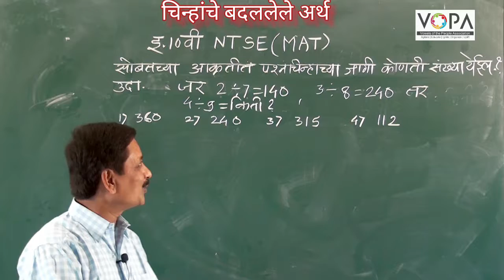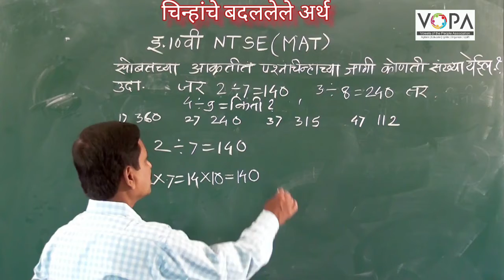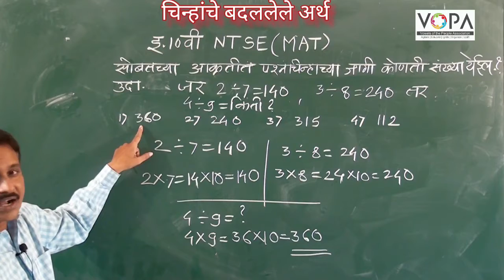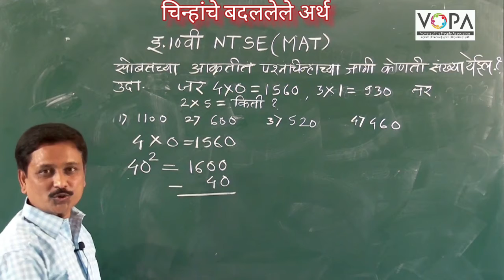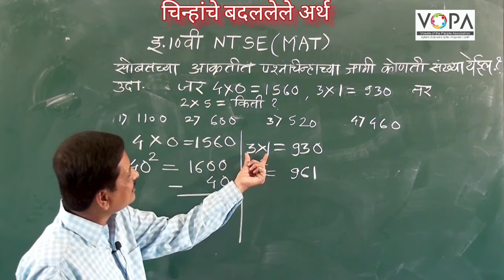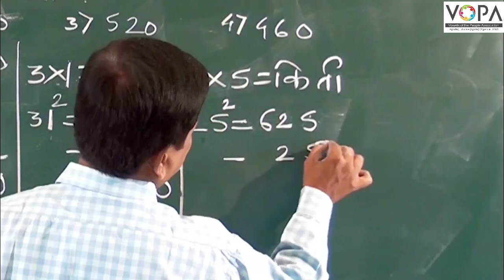१० वी | राष्ट्रीय प्रज्ञा शोध परीक्षा | बुद्धिमत्ता | चिन्हांचे बदललेले अर्थ | V3 |V-School